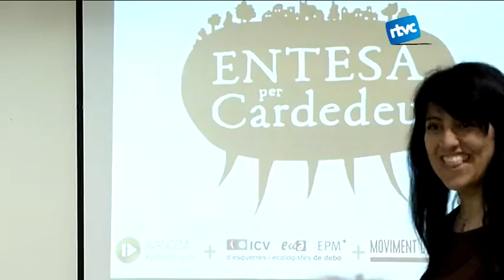Cardedeu tindrà només sis candidatures a les eleccions municipals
Amb la baixa d'Entesa per Cardedeu finalment concorreran a aquestes eleccions municipals 5 formacions, una menys que l'any 20011 i el 2007. Ja s'han publicat al Butlletí Oficial de la Província el nom de tots els membres que fornaram part de les llistes dels "només" 6 partits que es presentaran a Cardedeu. I diem només ja que fins fa uns mesos, el panorama es plantejava una mica més complicat.